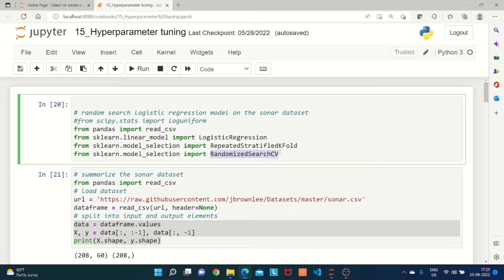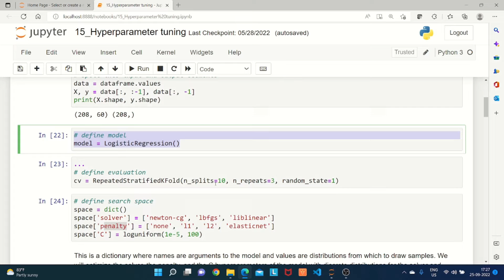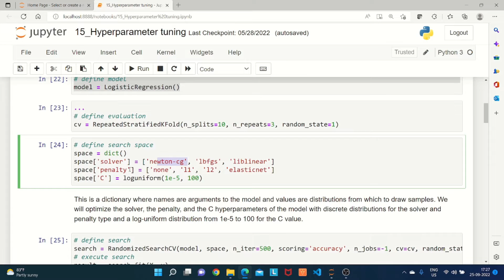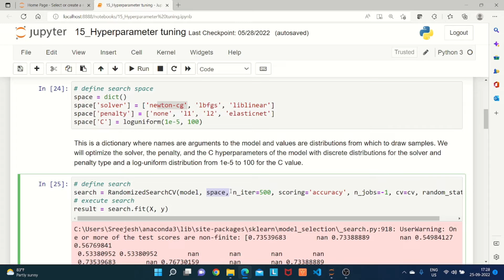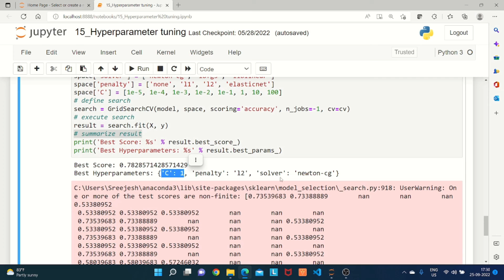Hyperparameter Tuning using Scikit Learn||Machine Learning Tutorial||Part-15||Malayalam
This part of  "Machine Learning Tutorial" in Malayalam covers:
Implementation of Hyperparameter Tuning using sklearn

Overall scope of course
1. Introduction to Machine learning- Need for AI/ML, why to learn AI/ML, machine learning types, supervised, unsupervised and reinforced learning, application, difference between Human thinking Vs Machine thinking, difference between programming vs Machine learning.
3.Python for Machine learning- variables, different libraries needed for data science such as numpy, pandas, matplotlib, etc
4. Deep-dive into machine learning- How ML algorithm works, the concept of cost function and gradient descent, practical examples for linear regression and Classifications, ML Algorithms and its usage.